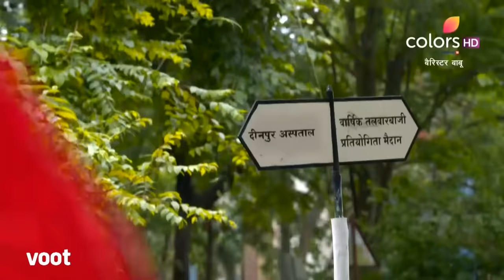Barrister Babu | बैरिस्टर बाबू | Episode 337 | 04 August 2021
While Anirudh fights for the honour of his village, Bondita manages to rescue Anirudh's father but gets tricked into taking him to the tournament. Bondita is aghast when she is blamed for Anirudh forfeiting the bout. Can Bondita prove her innocence?